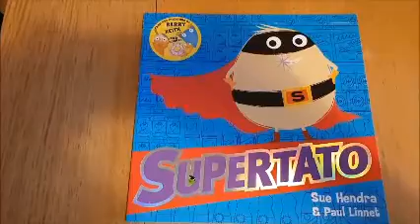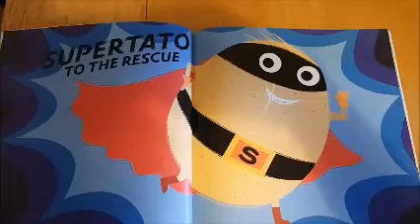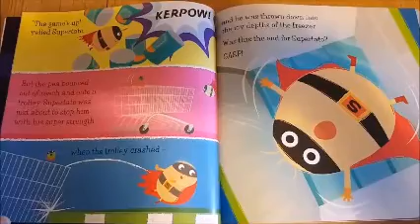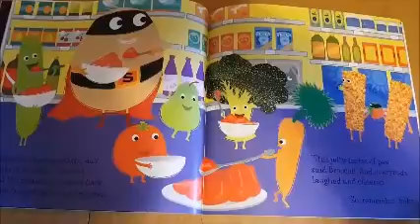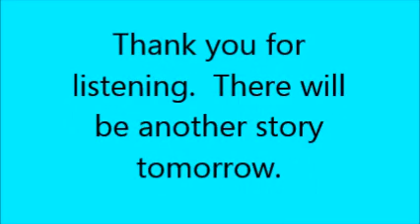Supertato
Sharing the story "Supertato" by Sue Hendra